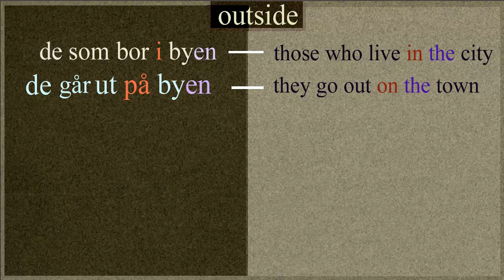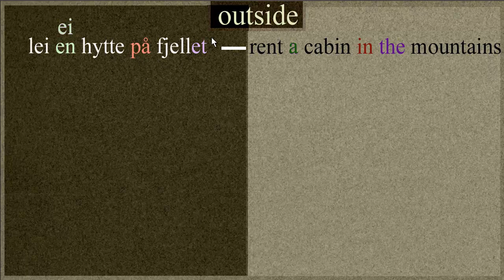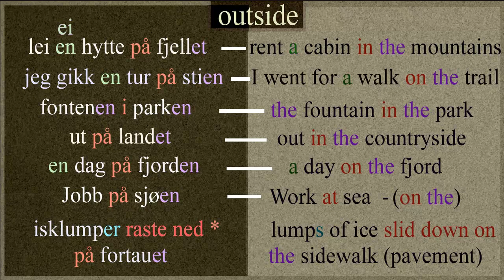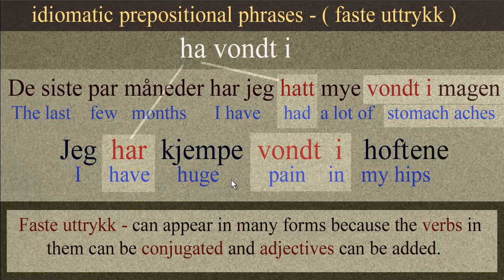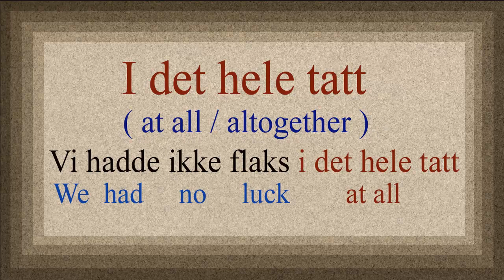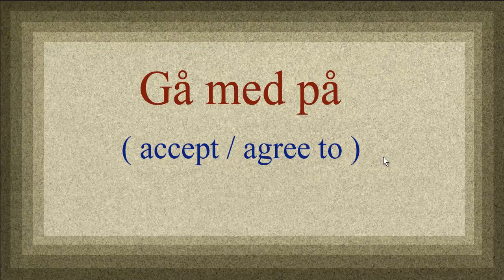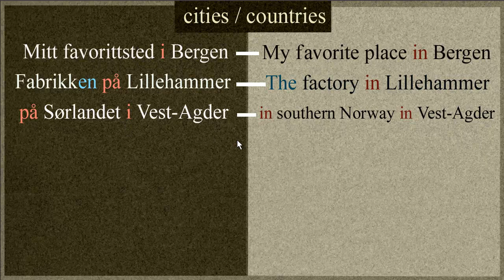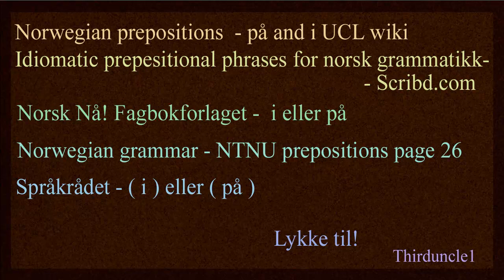Norwegian Prepositions Explained: ( i ) eller ( på ) Part 2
Part 2 of ( i ) eller (på) explores more location -specific uses of these prepositions. I also show some examples of (faste uttrykk) that use ( i ) and (på). You can find live links for these (faste uttrykk) under Part 1 in the description. I plan to do a Part 3 for ( i ) eller (på) after I have covered some of the other prepositions like (av) and (med).
 Learning (faste uttrykk) - (idiomatic prepositional phrases) has increased my comprehension a lot. Lykke til !